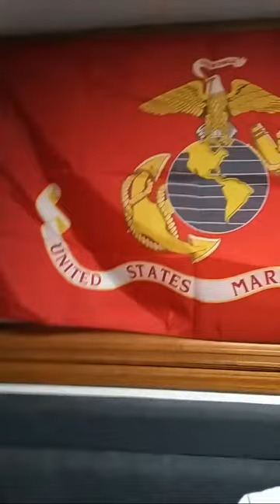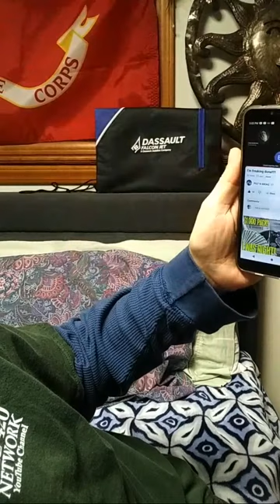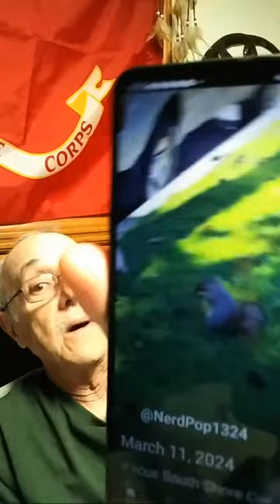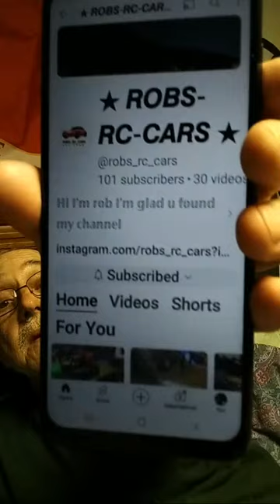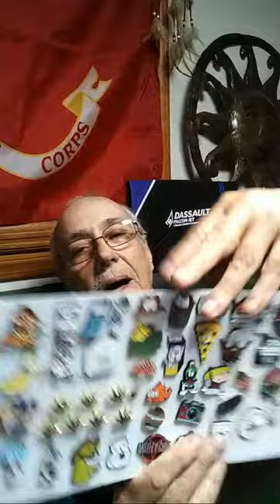Building channels together.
Connecting Channel Creators